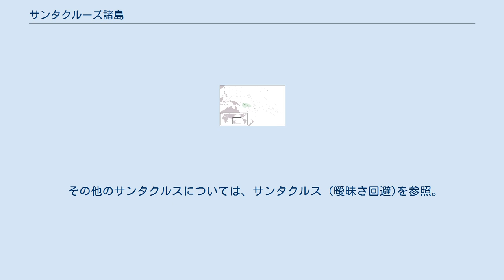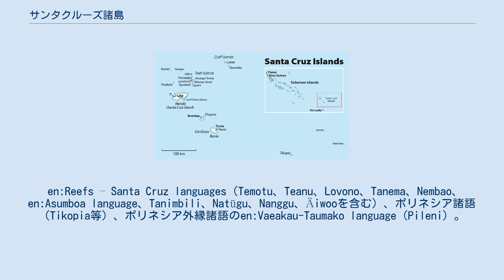サンタクルーズ諸島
ソロモン諸島の位置 サンタクルーズ諸島 (サンタクルーズしょとう、Santa Cruz Islands) とは南太平洋、南西部に位置する火山島の諸島で、英連邦王国のソロモン諸島のテモツ州に属する。
総面積は938km2。
 ネンドー島が一番大きい島で中心地のラタがある。
最高地点は517m。
 他の島々はヴァニコロ島、ウトゥプア島、スワロー諸島、タフ島、ヌパニ島、ティコピア島、ファトゥタカ島、アヌータ島、en:Tinakula、en:Duff Islandsなど。
 サンタクルス（Santa Cruz、サンタクルーズは英語読み）は、スペイン語で「聖なる十字架」の意味で、中南米などの地名としてもよく用いられている。
 その他のサンタクルスについては、サンタクルス (曖昧さ回避)を参照。
 経済は主にコプラと木材の輸出。
 島民はメラネシア人およびポリネシア人。
 en:Reefs – Santa Cruz languages（Temotu、Teanu、Lovono、Tanema、Nembao、en:Asumboa language、Tanimbili、Natügu、Nanggu、Äiwooを含む）、ポリネシア諸語（Tikopia等）、ポリネシア外縁諸語のen:Vaeakau-Taumako language（Pileni）。